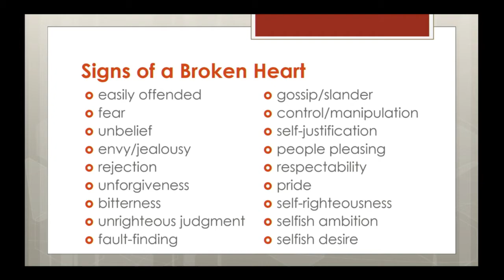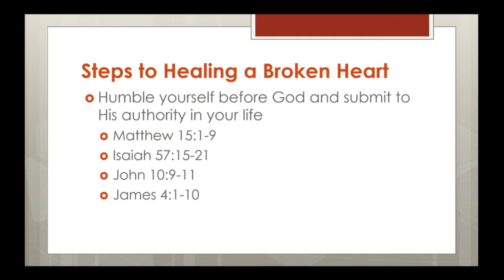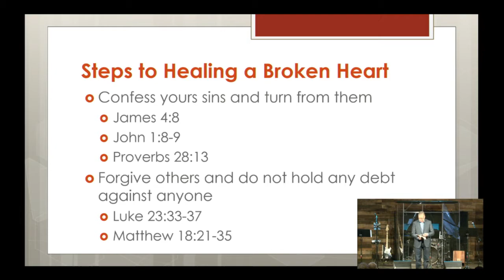Healing a Broken Heart, Part 2 | Sabbath Christian Church | David Liesenfelt 2017-05-13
Join Pastor David Liesenfelt as he discusses how to heal from a broken heart.  What can we do on our part to heal when someone has sinned against us?  How can we forgive someone who has sinned against us?